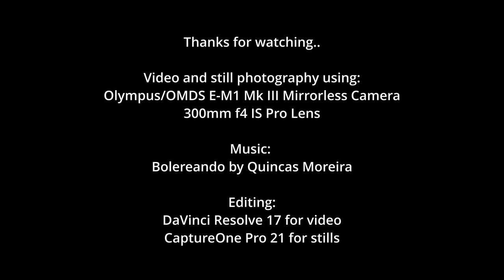Great White Egret - Wilstone Reservoir November 2021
A Great White Egret seen on a bird watching visit to Wilstone Reservoir on November 3rd 2021. The egret was catching fish just in front of the hide. I took photos and video using an Olympus / OMDS E-M1 Mk3 mirrorless camera and 300mm F4 Pro IS lens.

For more information on the Tring Reservoirs Nature Reserve, visit the Herts and Middlesex Wildlife Trust site here: